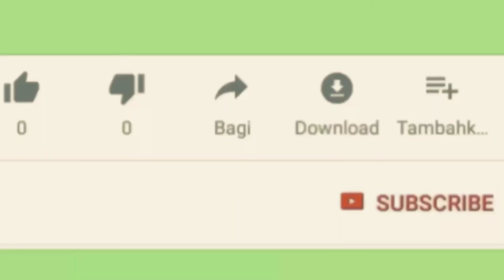Tutorial Makeup anti menor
Hai temen2 apakabar kalian semua?? Semoga sehat yaa aamiin, divideo kali ini aku bikin tutorial makeup untuk sehari2 ya meskipun dirumah aja jangan sampe donk wajah kita keliatan kusut😁... Jika teman2 suka dengan video nya silahkan like ya dan jangan lupa subscribe terimakasih 😊